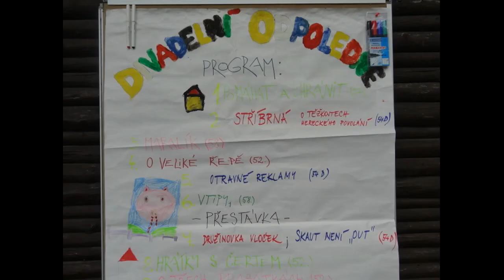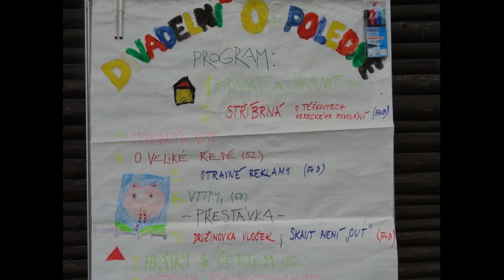Divadelni odpoledne 1/2 - Cesky jazyk